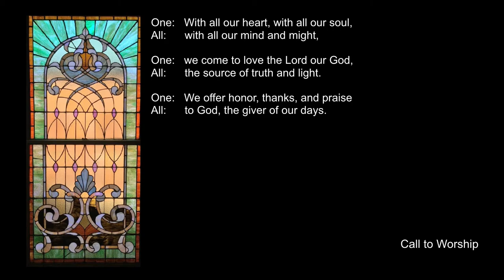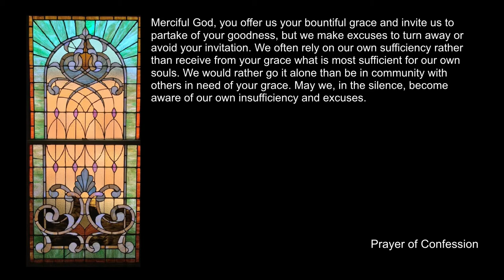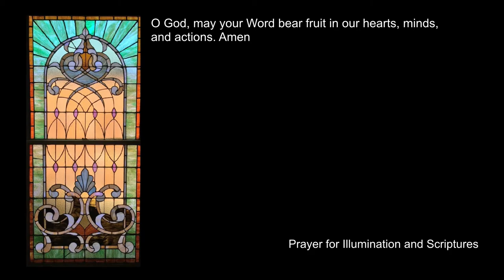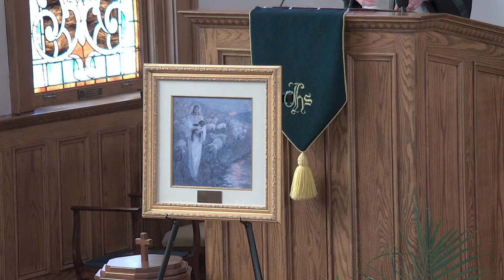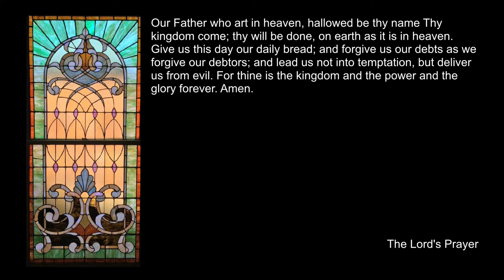"Ambulance Work" - September 11, 2022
Think you're lost? Think you aren't? Jesus said God's love is seeking us all, regardless of risk.

Acknowledgements:
Music not in the public domain used with permission under ONE LICENSE, License A-735669. St. James Music Press User ID 21734 EBENEZER Gordon Young ©1980 Hope Publishing Co.; HERE WE GATHER AS GOD’S PEOPLE Daniel B. Merrick, Wyeth’s /Repository of Sacred Music, Part Second ©1995 Chalice Press; THE LORD IS GOD David Gambrell ©2011 Presbyterian Publishing Corp. HOLY, HOLY, HOLY Roger House ©1995 Lillenas Publishing Co.; CHANT DE PAIX Jean Langlais ©1935 Bornemann / Elkan-Vogel C. Inc.; YOUR FAITHFULNESS, O LORD, IS SURE Joy F. Patterson ©1990 Westminster John Knox Press; AMEN from the Gift of Love, Hal Hopson ©1972 Hope Publishing Co.; ST. DENIO Welsh 1839 ©1991 Kevin Mayhew Ltd.